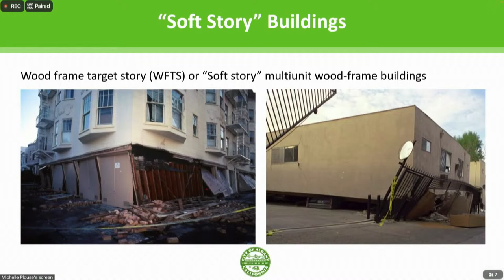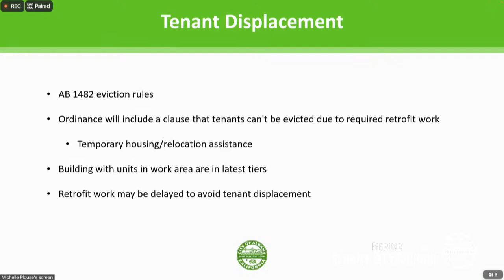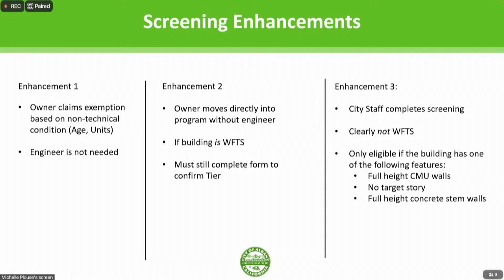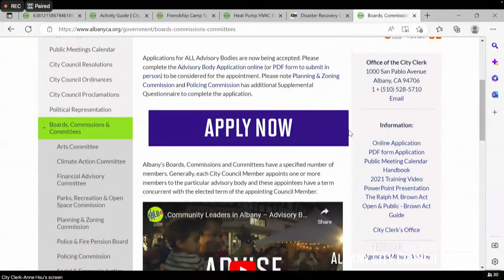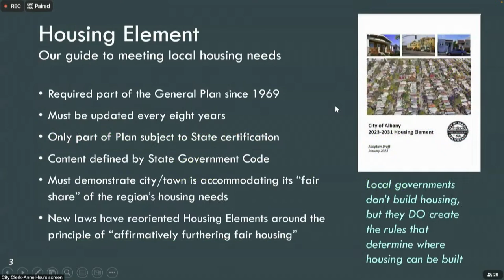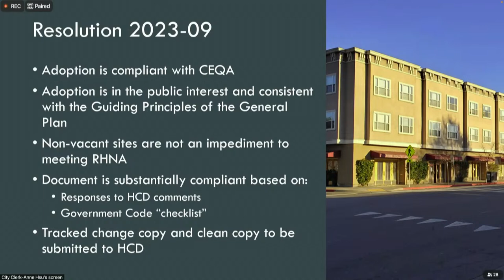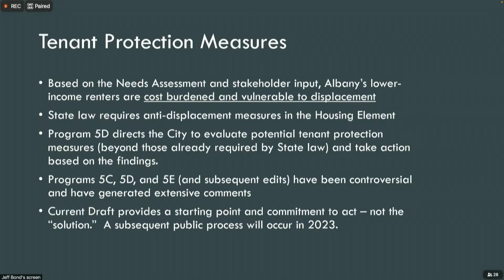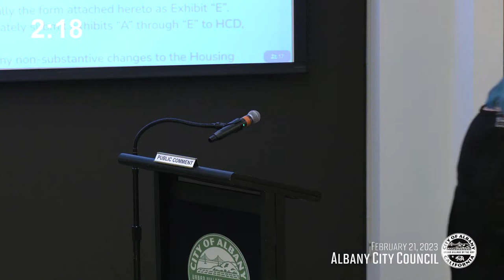Albany City Council - Feb. 21, 2023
Items for Discussion: STUDY SESSION at 6 PM: Proposed Seismic Safety Soft Story Retrofit Program; REGULAR SESSION at 7 PM: Advisory Body appointments; Advisory Body appointment recommendations for City Council ratification; Sewer Rehabilitation Project UPRR/USDA CIPP lining & various locations - projects completion; Annual Sidewalk Rehabilitation Program; City sponsorship of Solano Stroll and Stroll-ish events; General Plan Housing Element and approval of addendum to the 2016 General Plan Environmental Impact Report; Council Ad-Hoc Committee Report regarding the Social & Economic Justice Commission

Link for Agenda and Supporting Documents can be found on the Meeting Agendas web page when available.

City Council Meetings are held the 1st and 3rd Monday of the month (except August).

PUBLIC MEETING GUIDELINES

Albany City Council meetings are conducted in person at City Hall Council Chambers. As a courtesy, and technology permitting, members of the public may continue to participate virtually. However, the City cannot guarantee that the public’s access to teleconferencing technology will be uninterrupted, and technical difficulties may occur from time to time.

 How to watch or listen to the meeting:

Meetings are available to watch, listen, or participate virtually via Zoom webinar. To join by phone via Zoom, please call at the noticed meeting time 1+ (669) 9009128. Webinar ID 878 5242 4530. Participant ID “#”.
Meetings are also streamed live on City or on YouTube Recording of the meetings are usually available for viewing 24 hours after the meeting.
Meetings are broadcast live and rebroadcast on local TV – Albany KALB Channel.
 How to submit Public Comment:

Members of the public may attend City Council meetings in­ person at City Hall Council Chambers and request to speak during public comment period.
Members of the public may submit comments in writing by emailing the City Council with the Agenda item number clearly identified in the subject line of the email. Comments may also be submitted by mail to City of Albany – Meeting Comments, 1000 San Pablo Avenue, Albany, CA 94706. All written comments received by 5 PM on the day of the meeting will be provided to the City Council before the meeting and posted on the City website. Other written comments received after 5 PM will still be provided to the City Council and be included as part of the meeting record.
To comment by video conference, click the “Raise Your Hand” button to request to speak when public comment is being taken. You will be asked to unmute yourself when it is your turn to make your comment. After the allotted time, you will then be re-­muted.
4. To comment by phone, you will “Raise Your Hand” by pressing *9 to request to speak when public comment is being taken. You will be asked to unmute yourself by pressing *6 when it is your turn to make your comment. You will be re­-muted after the allotted time.